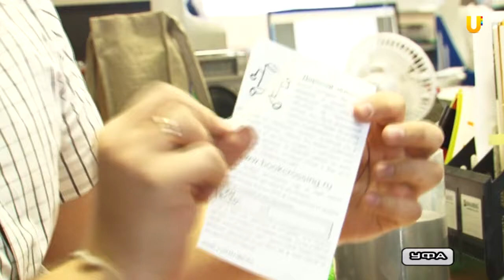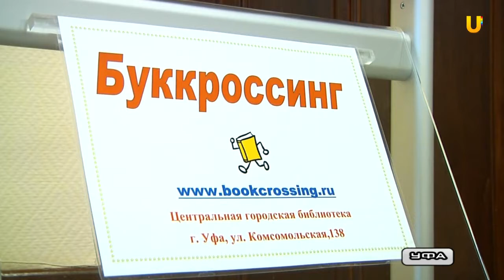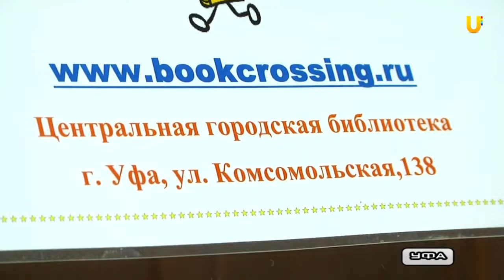Движение "Буккроссинг". Ищите книги сотрудников UTV